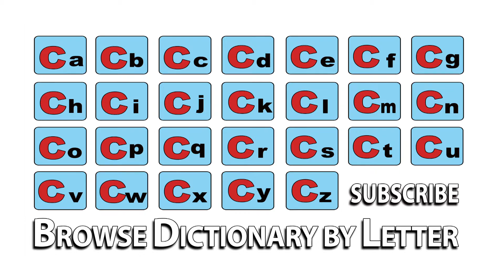Colon - Meaning | Pronunciation || Word Wor(l)d - Audio Video Dictionary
Colon - watch the video to know the pronunciation & definition / meaning of the

word.